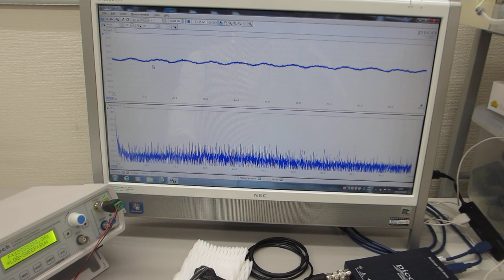表面弾性波の伝搬制御技術を利用した、オリジナル超音波発振制御プローブの開発技術（超音波システム研究所）